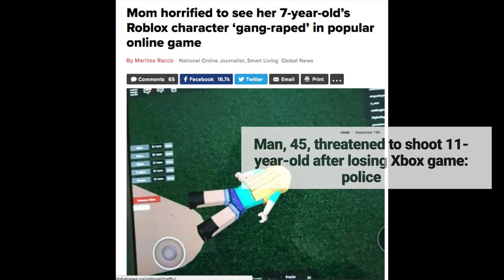Aberconwy TV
How dangerous is Fortnite? Who is responsible for online safety? Are we really getting the right information about the audience and players of such online games?